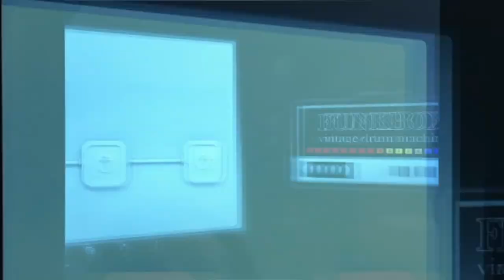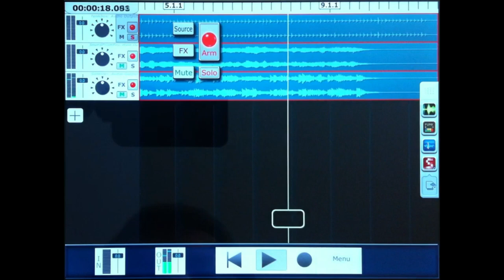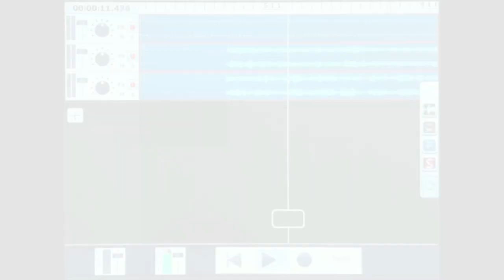Audiobus: Recording SoundPrism PRO, Sunrizer and Funkbox in MultiTrack DAW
Sebastian uses MultiTrack DAW to record SoundPrism PRO, Sunrizer and Funkbox, with some Virtual MIDI magic. What are you going to do with Audiobus?